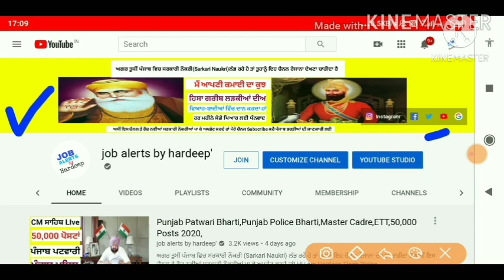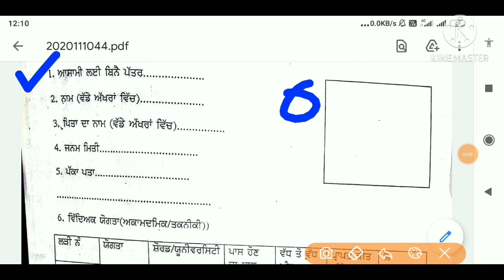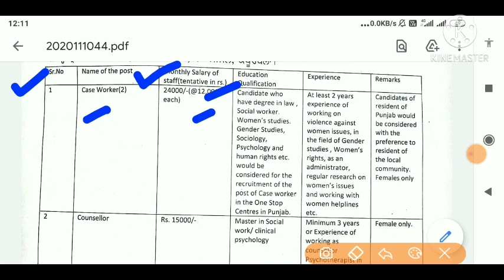Punjab Latest Recruitment 2020,Punjab Jobs 2020,Punjab Job alerts by hardeep,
Title -Punjab Latest Recruitment 2020,Punjab Jobs 2020,Punjab Job alerts by hardeep,

💐💐💐💐 APPLICATION FORM 💐💐💐💐